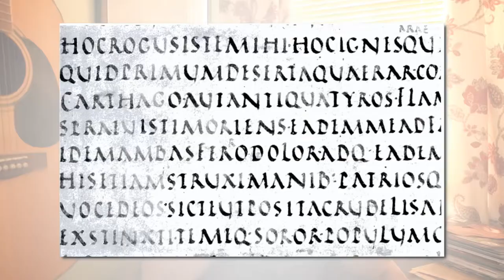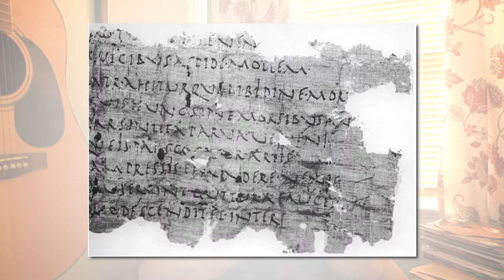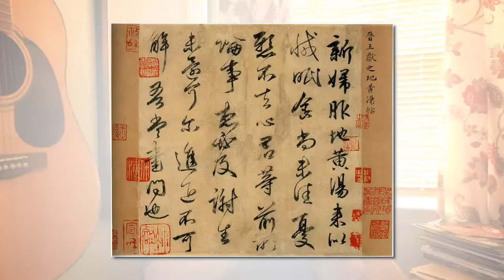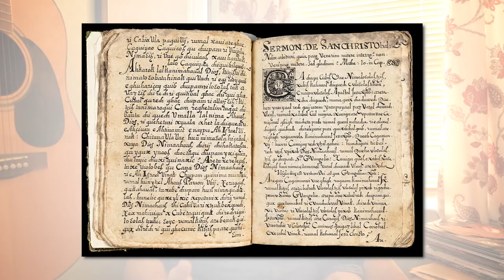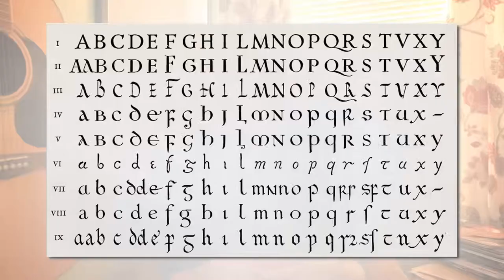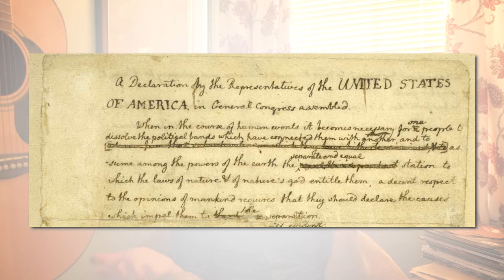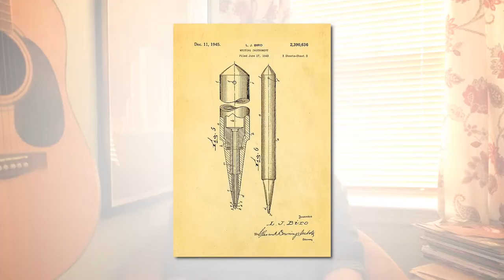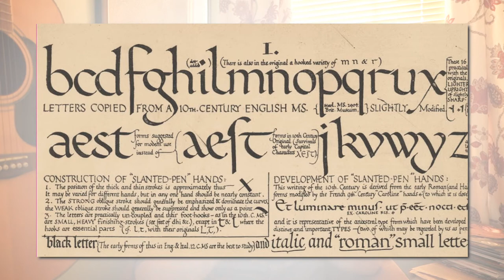Print, Cursive and Calligraphy - The History of Writing, Part 10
In an earlier History of Writing episode, I mentioned the monks who, through their tireless recreation of older manuscripts, helped preserve Roman, and thus European, civilization following Rome’s collapse. One thing I skipped over there, though, was another contribution: the expanded use of cursive and the introduction of calligraphy into Western culture—much to the bane of many a student’s crimped, aching hand, I’m sure.

But cursive and calligraphy weren’t new ideas—in fact, cursive had been used by the general Roman population for centuries and both that and calligraphy had been adopted as forms of writing in other cultures around the world for even longer. And while neither may seem as… popular today outside of overly priced wedding invitations, maybe you’re… just not looking in the right place? Maybe… cursive and calligraphy have simply… transformed?

Welcome… to the history of writing.

Brought to you in part through the patronage of Geoff Baum, Stephanie Brelsford, Michael Brown, Ariya Norinth, Karen and Andrew Pawlowski, and Kimberly Pawlowski

Get more shows more often along with exclusive content at drunkonwriting.com!